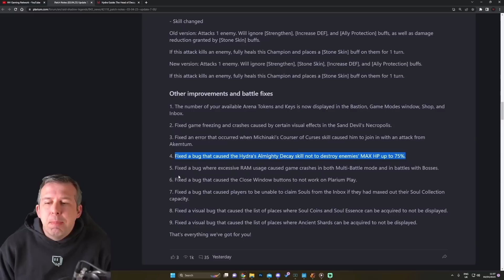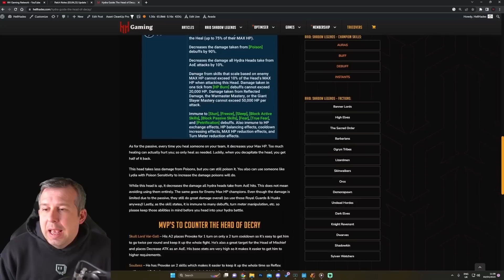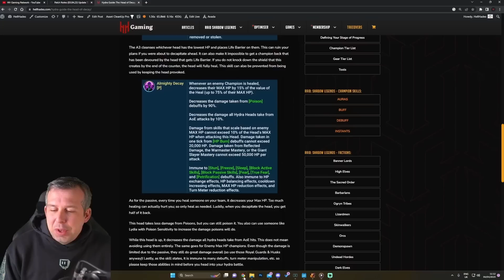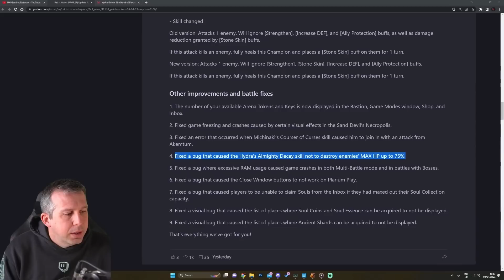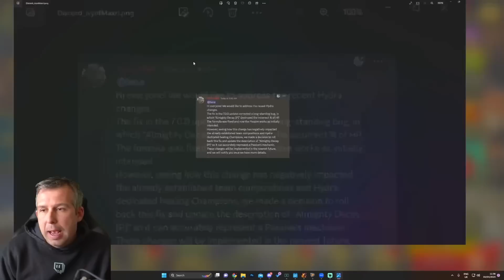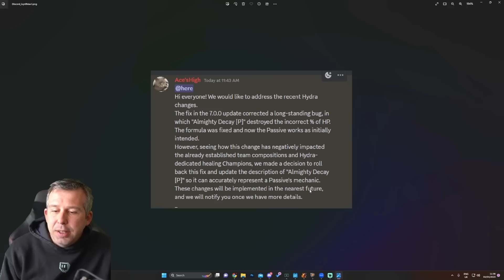CRAZY HYDRA 'BUGFIX' COMMUNITY OUTRAGE DRIVES CHANGE | Raid: Shadow Legends